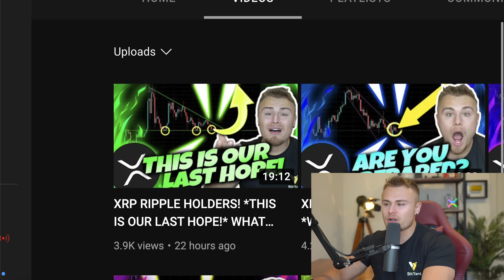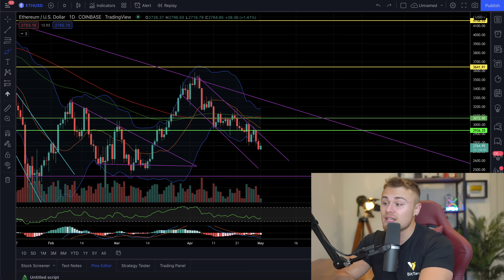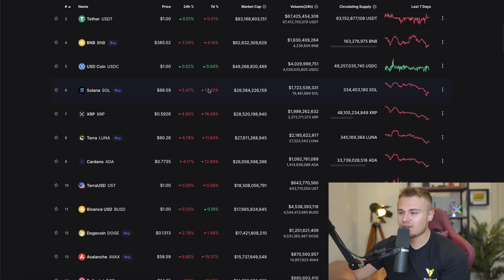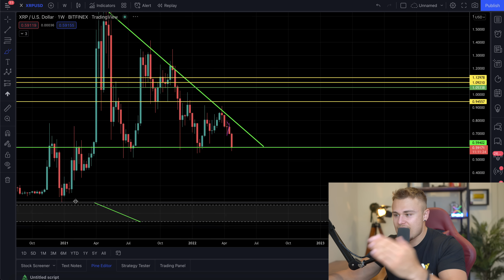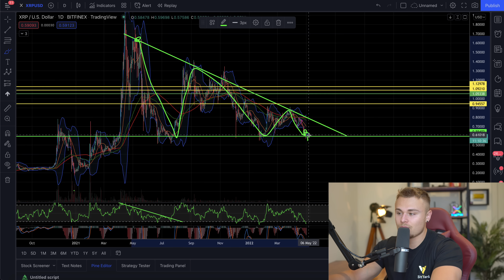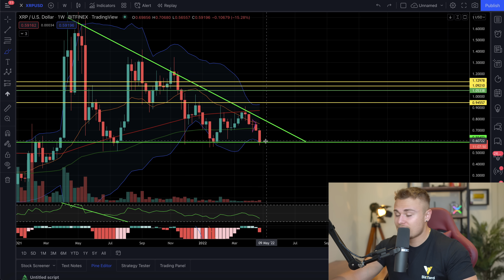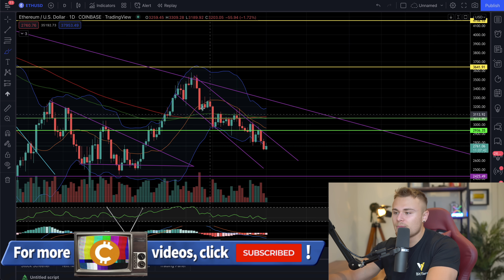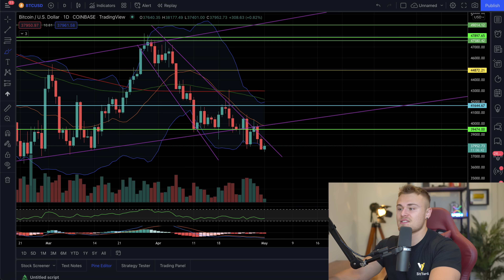XRP RIPPLE HODLERS! *FINAL MOMENTS!* It All Comes Down To This... My Final Thoughts Will Shock You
Amazon Store: